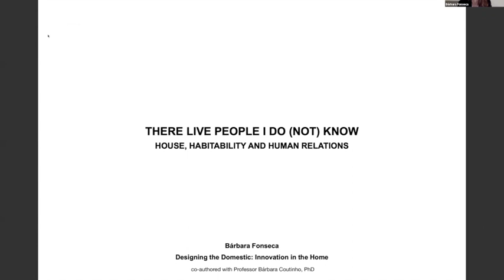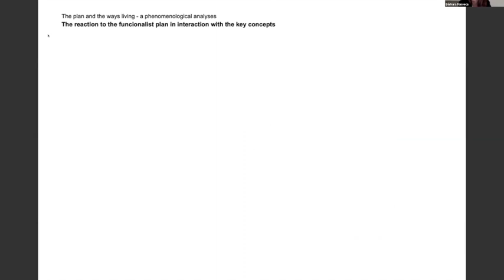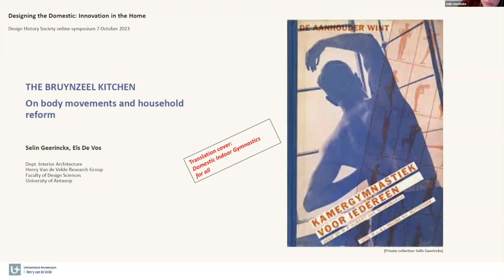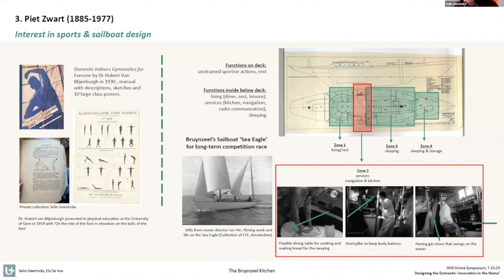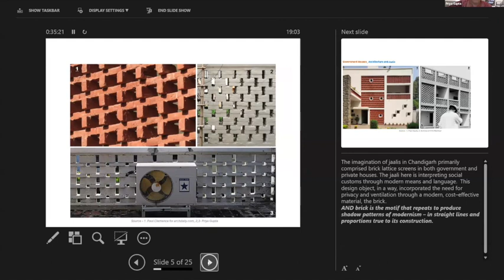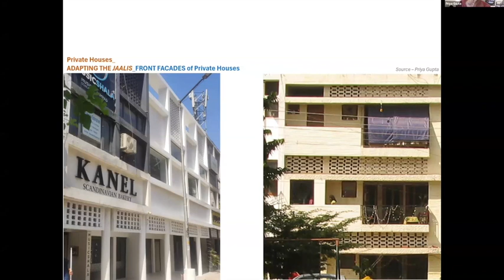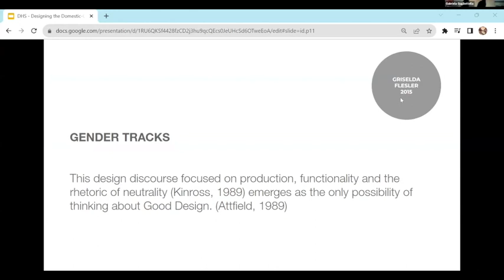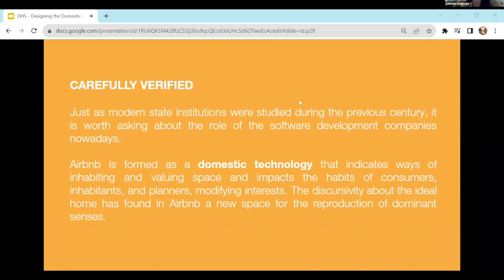Designing the Domestic: Innovation in the Home (part one: spaces)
Convened by Alexandra Banister (Design History Society Ambassador and PhD student at Oxford Brookes University) and Sally-Anne Huxtable (Design History Society Chair and Associate Professor at London Metropolitan University).

The Design History Society invited proposals from speakers worldwide for an online symposium dedicated to ‘Designing the Domestic: Innovation in the Home’. The aim of the event was to highlight innovative design objects throughout history and to consider how we shape objects and spaces and how they shape us in our domestic environments. We welcomed and encouraged proposals from a diverse range of speakers at any stage of their academic careers, covering a broad spectrum of design disciplines from anywhere in the globe.

Part One: Spaces

There Live People I Do (Not) Know: House, Habitability and Human Relations by Bárbara Fonseca

The Bruynzeel Kitchen: On Body Movements and Household Reform by Selin Geerinckx & Els De Vos

Jaalis in the Chandigarh Style: Shaping the Modern Indian Domestic by Priya Gupta

Billboard Space: Domesticity and Housing on Airbnb by Paloma Carignani & Gabriela Gugliottella